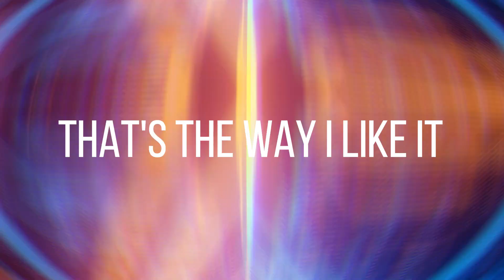Nicki The Boss - Im Back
Holis BB's Hoy Estoy De Vuelta Con Un Mix De Completo Escandalo Espero Que Lo Disfruten Mucho Como Yo, No Olviden Dejar Su Like, Cometario (con respeto osino youtube bloquea los malos comentarios), y Compartan Con Sus Amigues
Si Tienes Algun Show y No Tienes Quien Te Edite Tu Musica No Olvides En Contactarme Via Instagram y Aclaramos Todas Tus Inquietudes
Próximamente En El Canal Mix Halloween De Escandaloooooo!
Un Besi Amorch